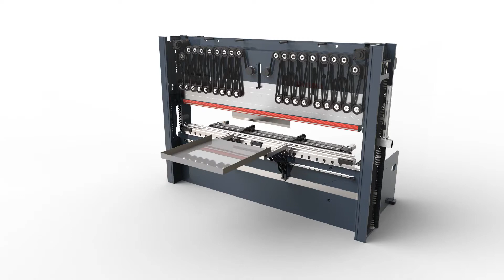Durma AD-EB 30100 - helelektrisk kantpresse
Ny helelektrisk 100 tonns kantpresse fra DURMA. Kontakt oss for utfyllende informasjon så hjelper vi deg gjerne!